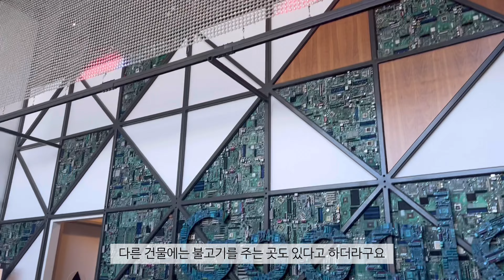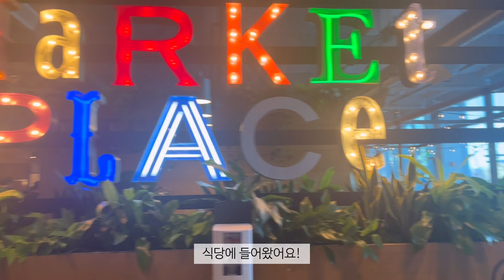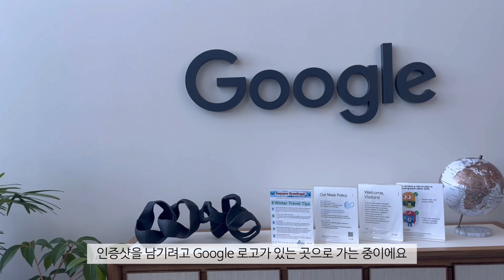구글 본사는 어떨까? [미국 캘리포니아 구글 본사 방문 vlog]